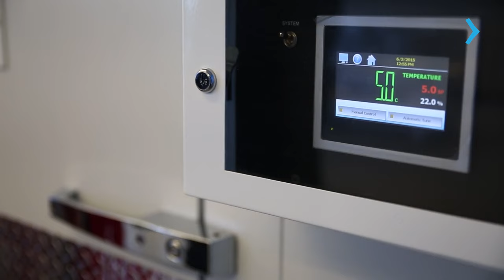ESTUDE BIOTECHNOLOGY NO HUMBER COLLEGE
Descubra as oportunidades oferecidas pelo programa de Biotechnology no Humber College, localizado em Toronto, Canadá. Este curso foi desenvolvido para proporcionar aos estudantes uma educação prática e de alta qualidade, preparando-os para uma carreira dinâmica no campo da biotecnologia.

Ao optar pelo programa de Biotechnology no Humber College, os estudantes têm a oportunidade de se envolver em aprendizado prático e imersivo, adquirindo habilidades essenciais para se destacarem na indústria biotecnológica. A instituição é reconhecida por seu compromisso com a excelência acadêmica e possui um corpo docente experiente, oferecendo suporte abrangente aos alunos ao longo de todo o curso.

Quer saber mais? Acesse e converse com o representante oficial do Humber College no Brasil. Vamos ajudá-lo a dar o próximo passo em direção ao seu sonho de estudar em Toronto, no Canadá!